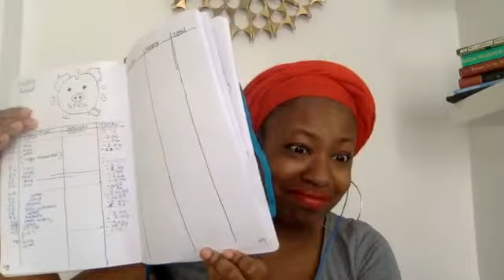Financial Wellness Wednesday: Trust cost of Business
Y'all listen most folks spend all their time on their careers or businesses, but they forget WHY they do it and how much it ACTUALLY COST

In today's Financial Wellness Wednesday talk we ask the question: What do we dedicate the most time to ( health, career, business, etc) and how we can use our money to focus on the things we love?

Takeaways:

1) Understand the difference between profit and income

2) Make sure you have Savings and Checking Accounts ( side-hustles, personal, business)

3) Schedule a Date with your Money Once a week

4) Find a Financial BFF